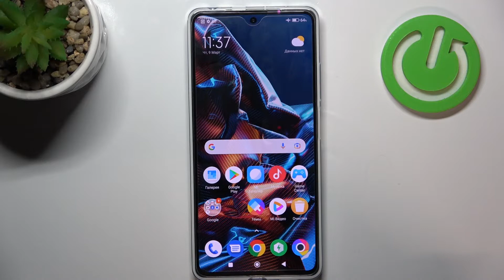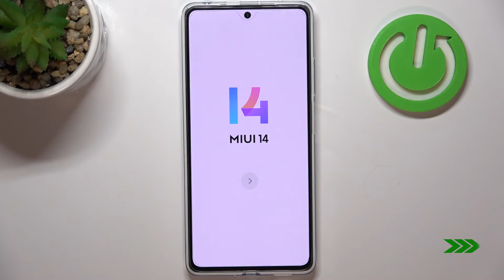POCO X5 Pro | Как сбросить пароль на POCO X5 Pro - Как обойти экран блокировки POCO X5 Pro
Чтобы вы могли узнать больше информации о смартфонах и POCO X5 Pro, мы создали сайт:hardreset.info/ru

Добро пожаловать на наш канал, сегодня мы покамем как на POCO X5 Pro  сбросить пароль. В этом видео мы покажем как сбросить пароль POCO X5 Pro и каким последствиям это приведёт. Следуя нашим указаниям, у вас полшучиться сбросить пароль на POCO X5 Pro. Внимание, после сброса пароля все данные с POCO X5 Pro будут удаленны!

Как сбросить пароль на POCO X5 Pro? Как обнулить пароль на POCO X5 Pro? Как отменить пароль на POCO X5 Pro? Как обойти пароль на POCO X5 Pro? Что делать если забыл пароль на POCO X5 Pro?